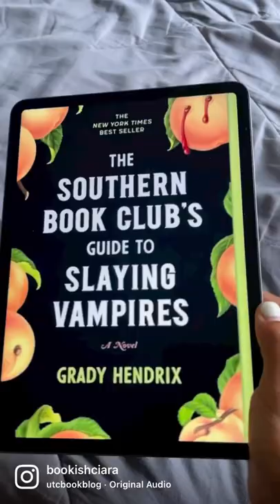Currently Reading: The Southern Book Club’s Guide to Slaying Vampires.